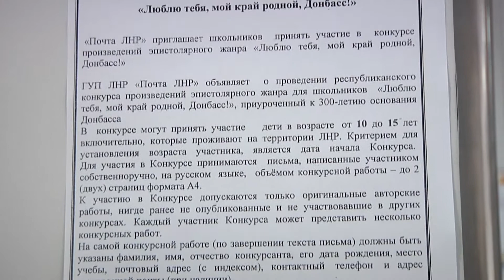"Почта ЛНР" приглашает школьников принять участие в конкурсе произведений эпистолярного жанра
С 1 февраля государственное унитарное предприятие Луганской Народной Республики «Почта ЛНР» проводит конкурс произведений эпистолярного жанра для школьников. Всех желающих проявить свои творческие способности почта приглашает принять участие и  побороться  за главный приз.